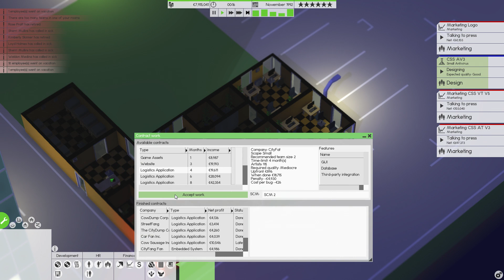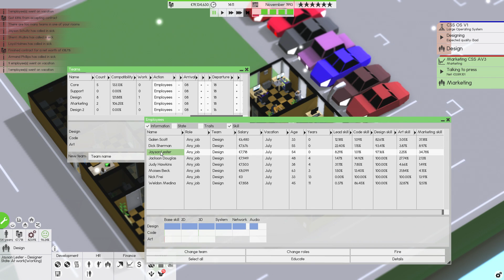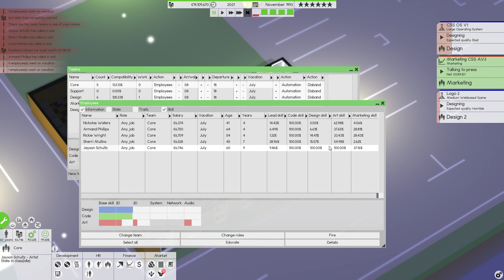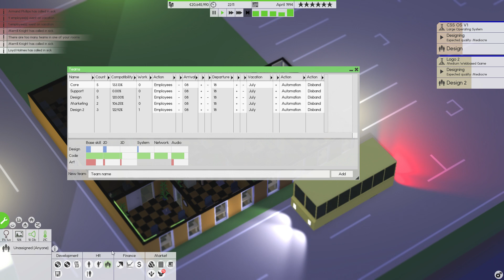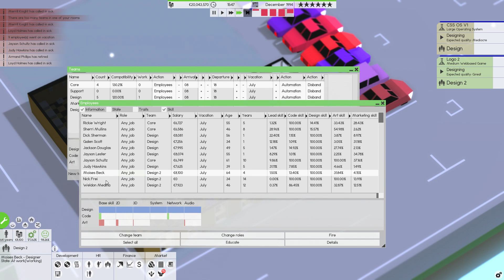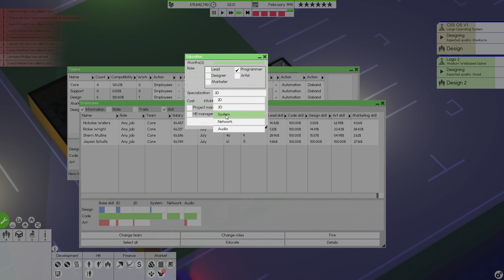Software Inc. #007 ► Wir sollten bald mal organisieren XD ► Software Inc. Gameplay german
► Software inc. Gameplay deutsch
► Wir starten unsere Inc
► Crazy Sheep Software

► Software Inc.
► UVP: 11,99 Euro
► Version: Early Access
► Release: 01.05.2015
► Gameplay: NickFreiZocktLP

Software Inc. ist eines der umfangreichsten und realistischsten Spiele zum Thema "Software programmieren und verkaufen". Wie in anderen Spieles dieser Art (Game Dev Tycoon, Gamers Go Makers und Co.) gilt es dabei die Firma zu leiten und die Geschicke von Design bis Release zu koordinieren. Anders als die anderen Spiele, ist Software inc. an dem Punkt, an dem die anderen Aufhören, erst am Warmlaufen. SCM Server, eigene Sales-Plattform, MMO Server, Arbeitsplätze, Teams (ja, nicht nur eines) müssen in einem selbstgebauten Gebäude untergebracht werden! Dieses Spiel wäre der absolute Super-Hammer-Knaller-Titel, wenn, ja wenn da nicht der Spaßverlust wäre, weil man mit einigen wenigen Handgriffen reich werden kann und das Management damit belanglos wird. Aber schaut selbst ...

Software Inc. erschien am 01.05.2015 für 11,99 Euro im Early Access bei Steam!